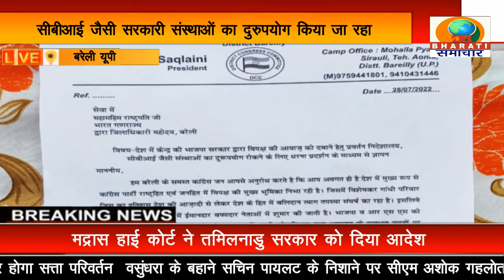बरेली:कांग्रेस कमेटी के जिला अध्यक्ष अशफाक सकलैनी के नेतृत्व में पार्क में सत्याग्रह शुरू